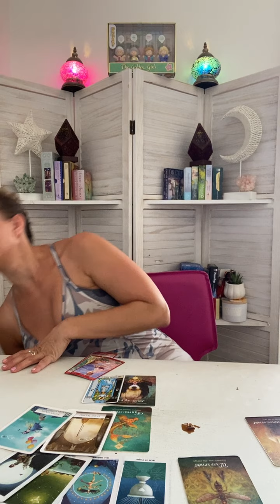♓️ PISCES Tarot ♓️ THE RETURN OF A PAST LIFE LOVER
Week Ahead Pisces Tarot - Weekly Oracle and tarot card reading from Born without Boundaries.

FB: Born without Boundaries Tarot